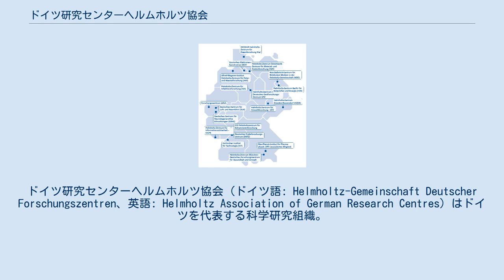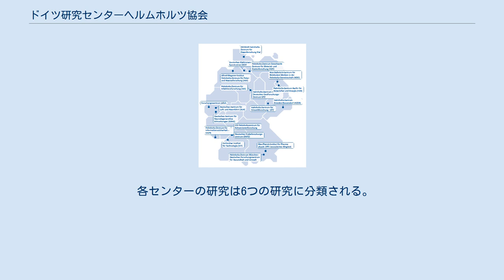ドイツ研究センターヘルムホルツ協会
ドイツ研究センターヘルムホルツ協会（ドイツ語: Helmholtz-Gemeinschaft Deutscher Forschungszentren、英語: Helmholtz Association of German Research Centres）はドイツを代表する科学研究組織。
公益法人。
ヘルムホルツ協会と略されることが多い。
 16の研究センターから構成され、主に大型研究開発施設を利用した研究開発を実施している。
各研究センターは、自然科学、工学、生物学、医学等重点分野の基礎的・基盤的研究、工業化前段階の技術開発等に取り組んでいる他、研究及び教育における大学のパートナーとしての役割も果たしている。
 2008年のデータでは約28,000人（うち研究者：約9,000人、客員研究員：約4,500人）が所属し、予算総額は約28億ユーロ。
予算の約3分の2は連邦政府・州政府からの助成金で、残りの約3分の1は政府・民間からの委託等から出資されている。
 なお協会の名前はヘルマン・フォン・ヘルムホルツに因む。
 ヘルムホルツセンターの位置 ヘルムホルツ協会は以下の16の組織から構成される。
 各センターの研究は6つの研究に分類される。